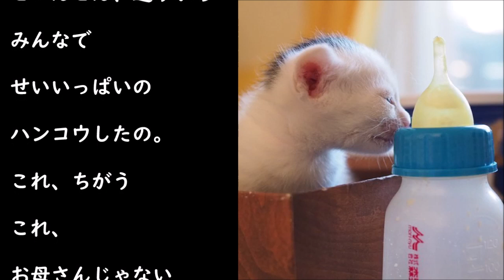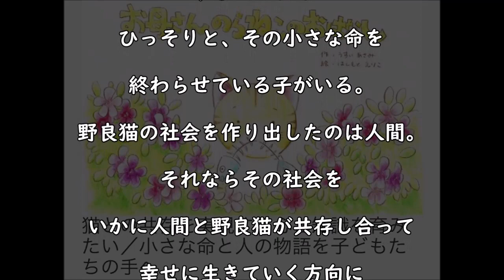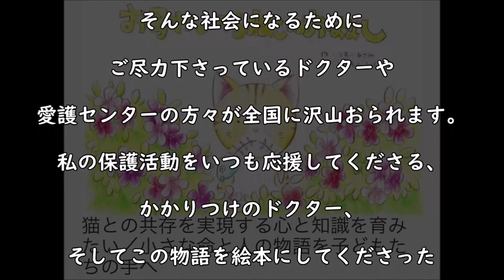赤ちゃんネコたちの主張